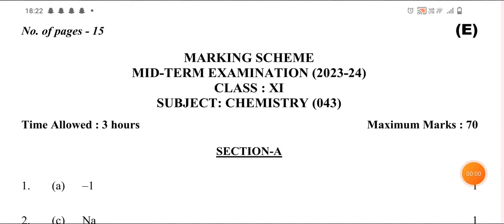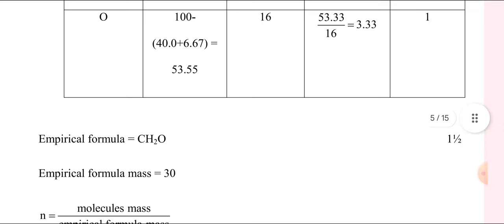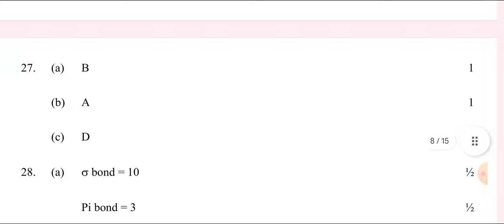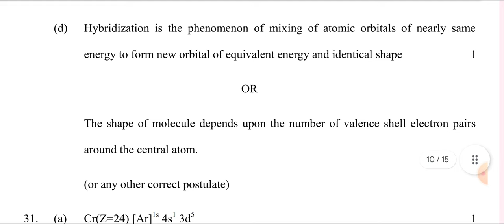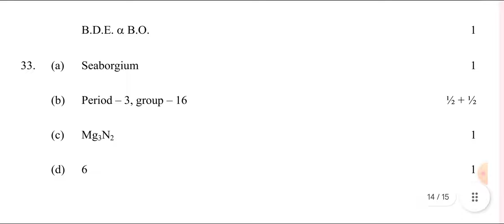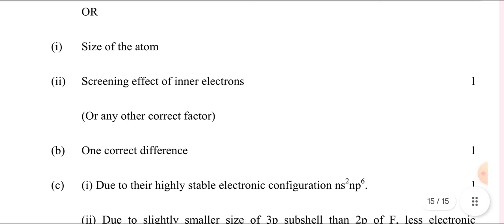CHEMISTRY CLASS 11 | MARKING SCHEME/ANSWER KEY | EVENING SHIFT | 26/09/23